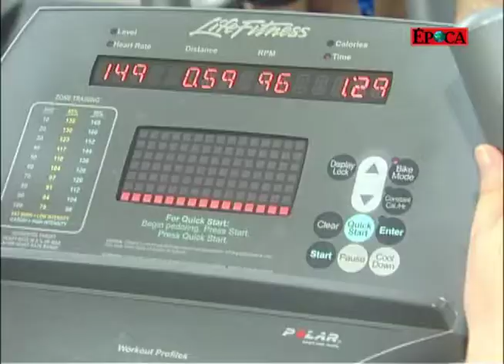Jaqueline Moreira | ÉPOCA Saúde - 8ª semana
Jaqueline tem 24 anos e faz parte da "geração do controle remoto", aqueles que têm tudo à mão e se tornam sedentários por conta das facilidades da vida moderna. A dieta familiar, calórica, nunca ajudou, e Jaque adorava extrapolar quando come. "Nunca recusei um cheeseburguer."
Ela adora pizza e lasanha, ambos muito calóricos, e um de seus programas prediletos é sair para jantar com os amigos. Jaqueline mora longe do trabalho e muitas vezes é obrigada a apelar para comidas rápidas. Ela está infeliz com seu corpo e se diz muito ansiosa. "Preciso recuperar minha saúde e a qualidade de vida", afirma. "Só assim vou me sentir realizada."